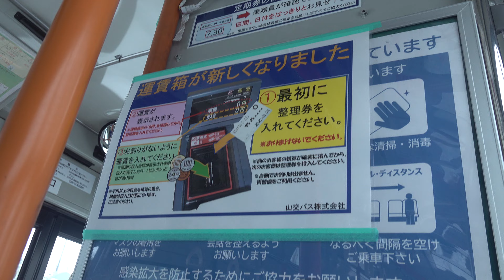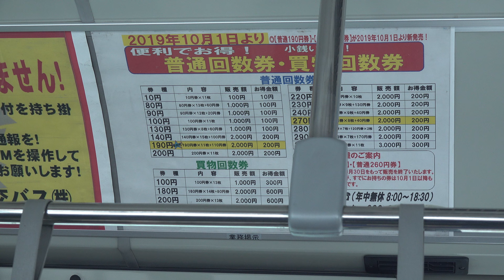(注意 車内音が大きいです) 2022 山交バス ICカード(交通系)導入に伴う 「 運賃箱と発券機の機器入替え」 4K版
山形県内もIC(交通系)カード導入が決まりました。
山交バスは昨年末から、運賃箱と発券機の入替えが進んでいます。
正式運行は5月からなので、発券機と運賃箱のカードリーダーにはカバーがしてあります。
導入に伴って、回数券の普通回数券と買い物回数券が、廃止になる予定です。
利便性は上がりますが、地元の利用者としては値上げと同じですね。
買い物回数券の3割引は助かっていたのに残念です。

2022 山交バス 運賃箱と発券機の新旧の入れ替え 4K版